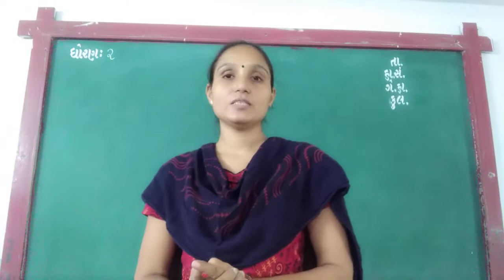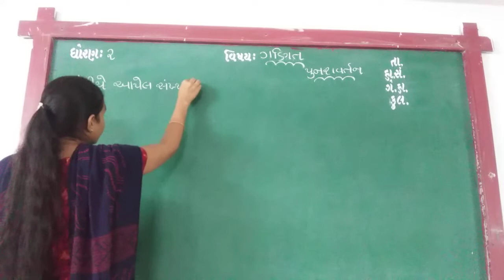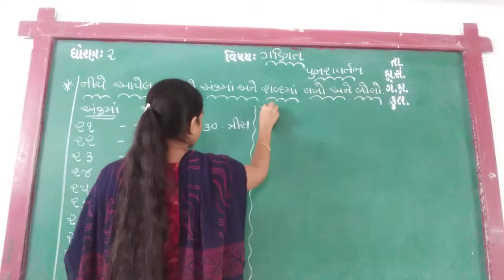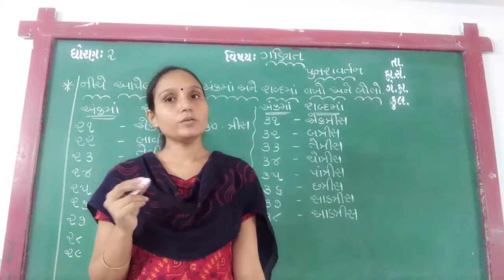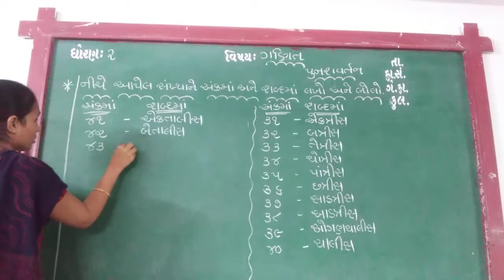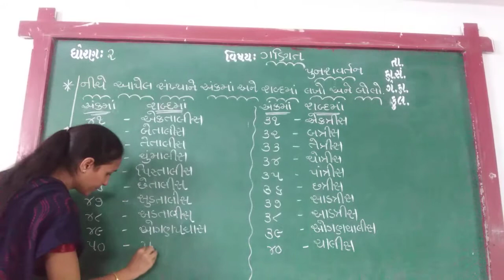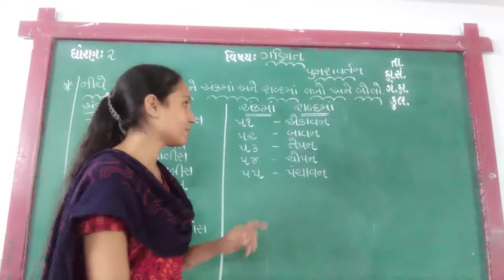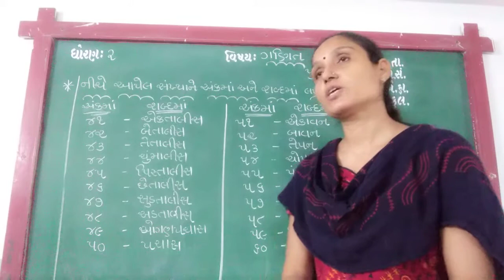GUJ MED STD 2 SUB MATHS REVI AANK 21 TO 51